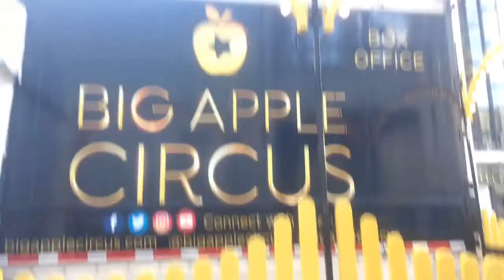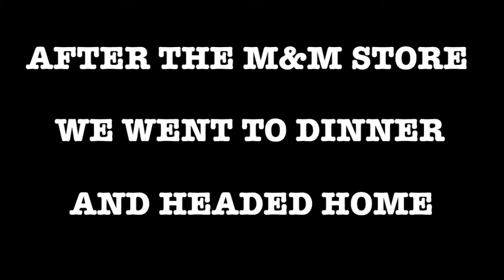VLOG | THURSDAY | BIG APPLE CIRCUS?!🎪 NEW YORK ADVENTURE